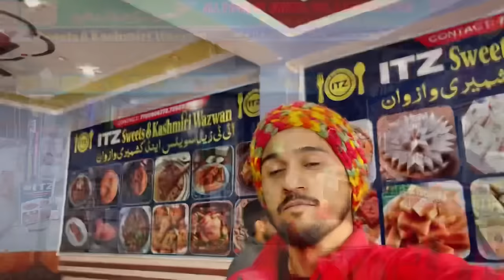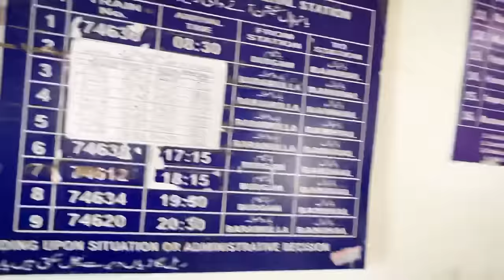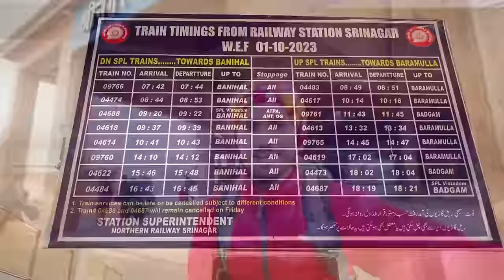Delhi To Srinagar 2024 | Delhi To Kashmir By Train | Banihal To Srinagar Train | Udhampur To Banihal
Hello friends today’s I covered Delhi To Srinagar Journey. I hope you all are like my vlog.

Udhampur To Banihal Sharing Taxi Shabir bhai : 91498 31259

Hotel & Dormitory in Srinagar Rashid bhai : 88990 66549